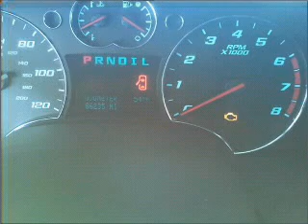2008 Chevrolet Equinox - BASTROP LA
Year: 2008
Make: Chevrolet
Model: Equinox
Trim: LT Sport Utility 4D
Engine: 6 cylinder 3.4 Liter
Transmission:
Color: White
Mileage: 86235
Address:
2329 E. Madison